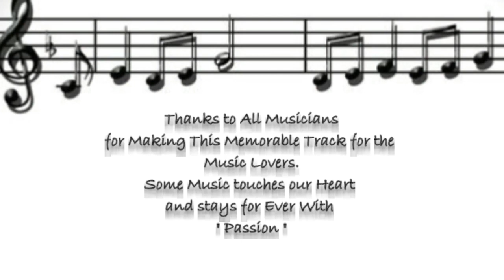# 6 : Aate Jaate - Hanste Gaate [Instrumental ] - Melodica Cover By Atindra Saha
My Passion - The Melodica Album : Created By Atindra Saha . The 25 years of Golden Love Songs Collection. The Best Karaoke Downloaded from YouTube and Performed and Recorded By Me.
Please Use Headphones for Better Sound Experience...
Thanks and Do Comment if You Like the Melody.